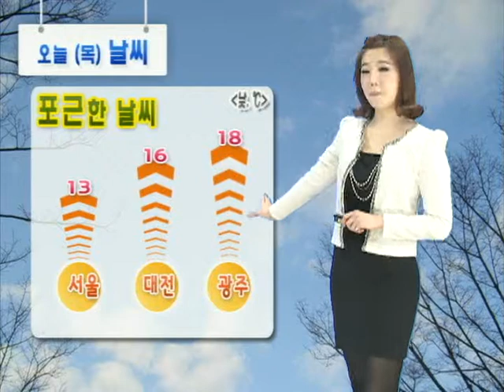날씨정보 2월 28일 11시 발표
▶오늘(목) 전국 대체로 맑은 후, 차차 흐려져 ... 늦은 밤) 서울 포함 중북부*충남서해안 비.
- 서해안*내륙, 낮 동안에도 연무/박무 형태로 남아 있어
- 미세먼지 농도도 다소 높게 나타나.
- 동해안*내륙, 강수 시작되기 전까지 대기 매우 건조.

▶내일(금) '3.1절' 전국 흐리고 비 → 오전에 대부분 그쳐.
- 찬바람과 함께 기온 떨어져.
- 오전, 서해안 중심으로 옅은 황사 나타날 가능성 (아직까지 유동적).